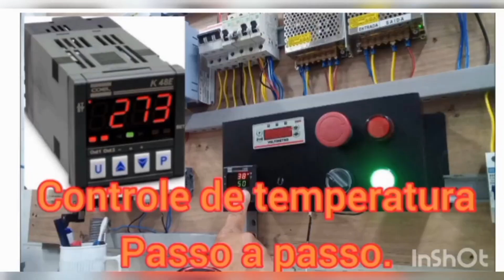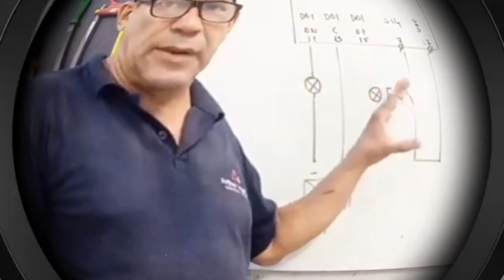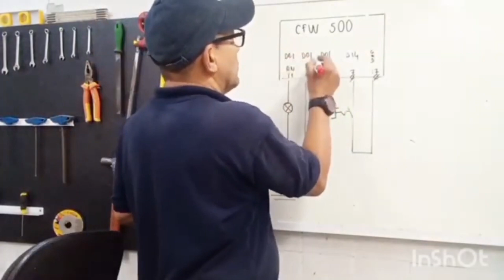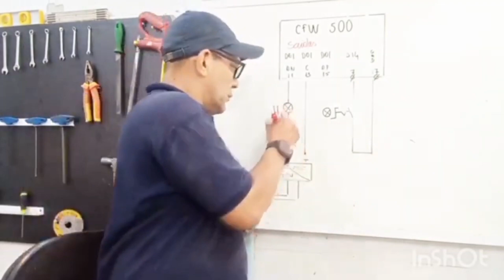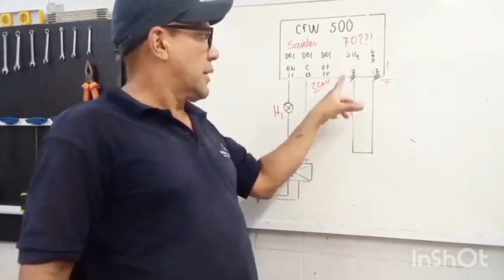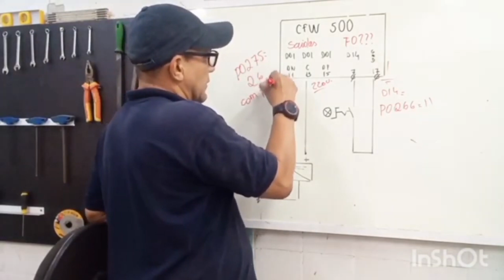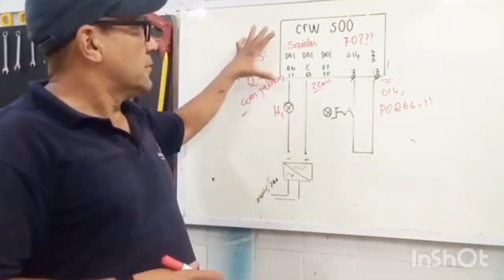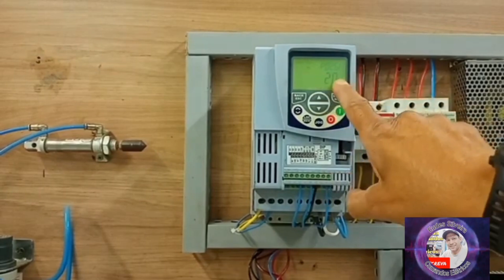A lâmpada ascende toda vez que dá um erro no inversor.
Aprenda parametrizar inversor de frequência.